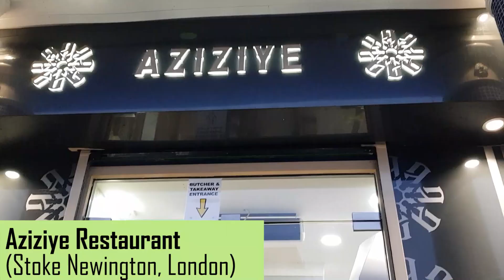Digesting History: Turkish Cuisine/History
In this episode we discuss Turkish history - everything from the Turks' arrival to Anatolia to Ataturk and the establishment of the Republic of Turkey.

Massive thank you to our Patreons:
Elman
TheBactrianGambler
Preston P
Adam
Mohammad
Areeb
Awais
Omar
Farid
Ibrahim
Ari
Joshua
Sean
Haseeb
Nahid
Amir
Mahmoud
Joel
CoreBard

Images Used:
Ro4444
MapMaster
Shakko
Chamboz
Άργος
Reda Kerbouche
Thomas Steiner
Spesh531
Joe Roe
Adigabrek
CuriousGolden
Timur073767

0:00 Intro
2:29 9th-11th C. Move into Middle East
14:08 12-13th C.
16:36 Early Ottomans
22:26 Timur vs Bayezid
29:35 Ottomans - European or Middle Eastern?
36:18 Why did the Ottomans last for so long?
41:52 Janissaries and Ottoman Decline
46:57 Ottoman Infrastructure
50:42 Ibn Khaldun Rise & Fall of Civilisations
55:31 Dessert & Ataturk vs Erdogan